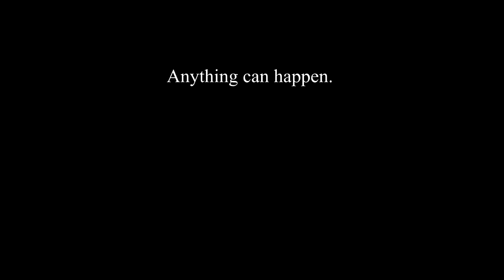The Wait is Over... (2017 St. Louis Cardinals Hype/Pump Up)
Baseball is back.

Song: Amber Run - Wastelands